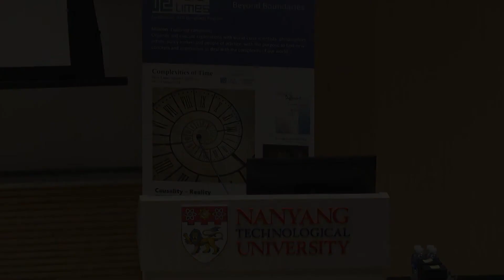Conference: Complexities of Time - Opening address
Opening address by Peter Ho
Senior advisor to the Centre for Strategic Futures, Singapore